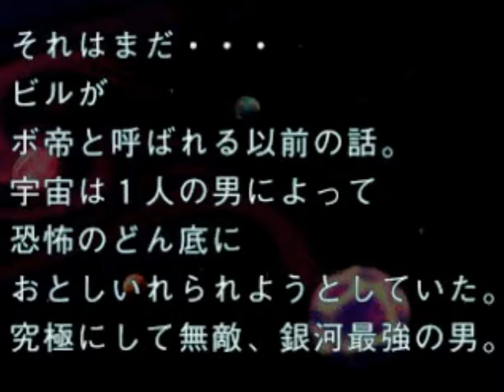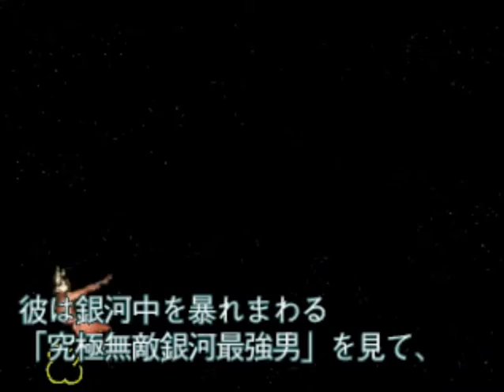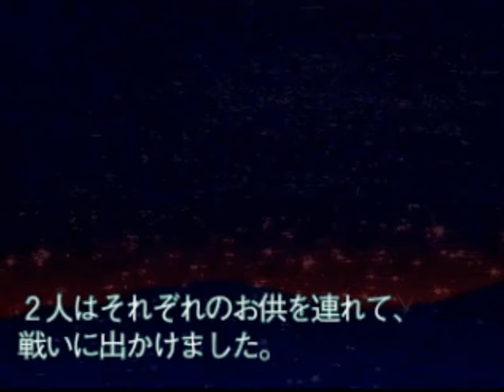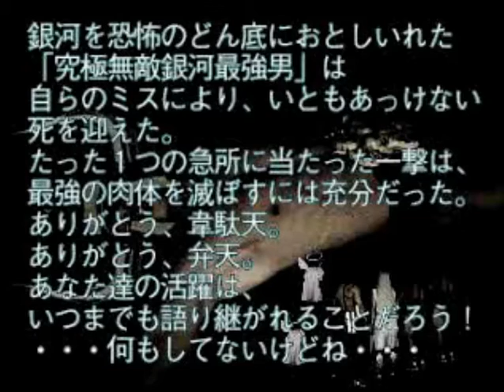Cho Aniki: Kyuukyoku Muteki Ginga Saikyou Otoko Gameplay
Finally a game made for me!